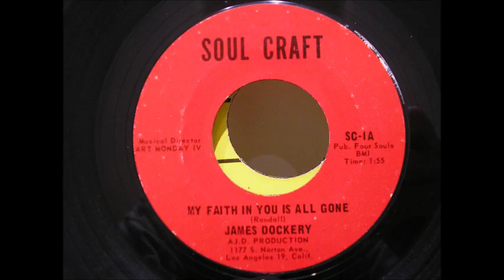james dockery my faith in you is all gone soul craft